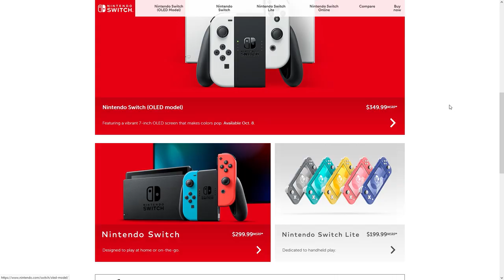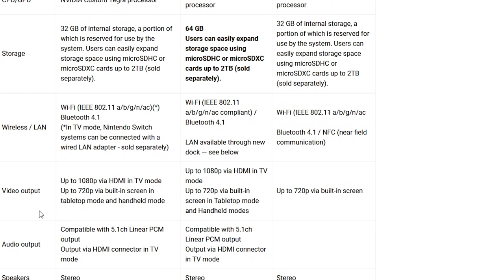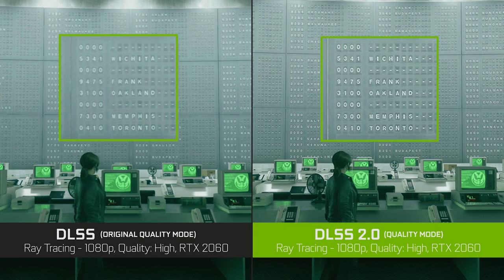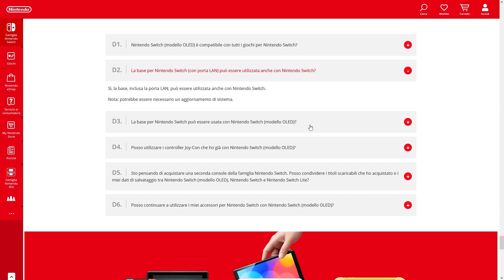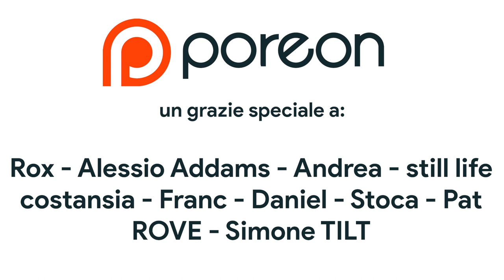NINTENDO SWITCH MODELLO OLED – LA SWITCH PRO CHE ASPETTAVAMO? PREZZO, PRESTAZIONI... MA ANCHE DUBBI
Nintendo ha finalmente annunciato la nuova Switch. Si tratta della Switch Pro? No è la Switch Oled è in questo video discuteremo del trailer di presentazione e di tutt ele informazioni che non sono state dette nel reveal: supporta il 4k? Le prestazioni sono le stesse? Quanto costa?
Voi cosa ne pensate? Vi aspetto nei commenti, Poracci!

00:00 Intro
01:43 Come muoversi?
02:25 Analisi del trailer
04:20 Quello non detto nel trailer: dimensioni, prezzo e prestazioni
05:20 Switch Oled: cosa cambia rispetto a Nintendo Switch?
06:04 Switch Oled: Che senso ha?
07:34 Arriverà anche Switch Pro?
08:28 Primo difetto: Nintendo non ha risolto il drift, sempre i soliti Joycon
09:17 Una presentazione deludente non all'altezza del nome che porta
10:08 Switch Oled è un nome con poca fantasia
10:45 Metroid Dread, Switch Oled e la rinascita del brand
11:47 Ringraziamenti
13:03 Outro e Patreon